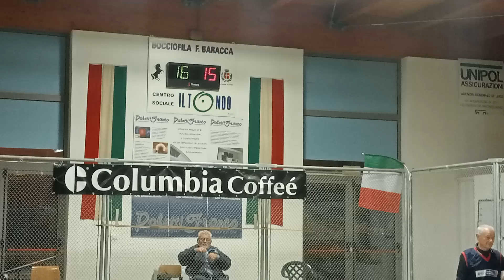16V 16R VID20241105222528